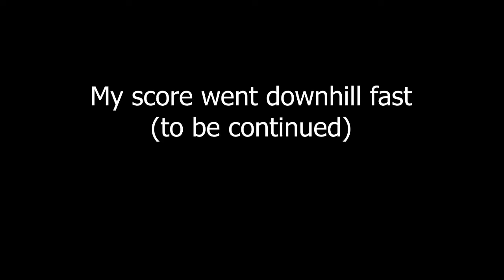Playing Links Crossbow Training and failing hard